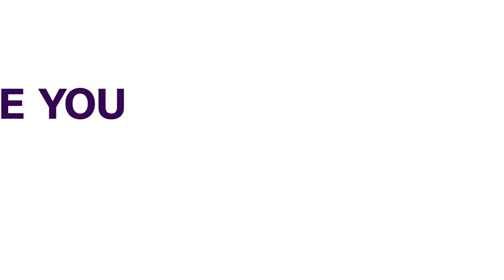Late Sylvester Oromoni Jnr.: Niger Delta Group Demands Justice One Year After | NEWS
A group, JUSTICE-4-SYLVESTER-OROMON-IJUNIOR and the Niger Delta Non-violence Agitators Forum are demanding justice for the 12-year-old who was allegedly killed on the 30th of November 2021.